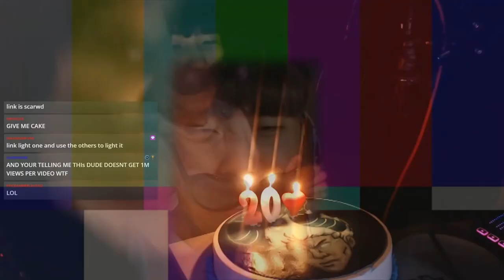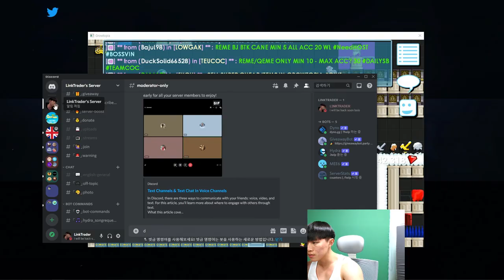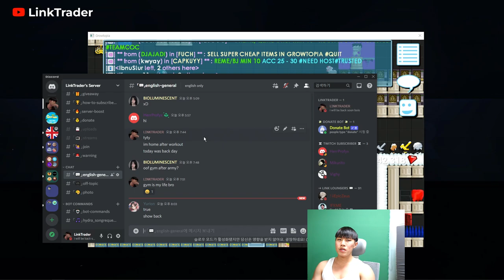I'm back after 18 months.